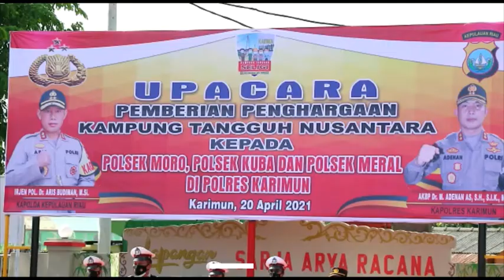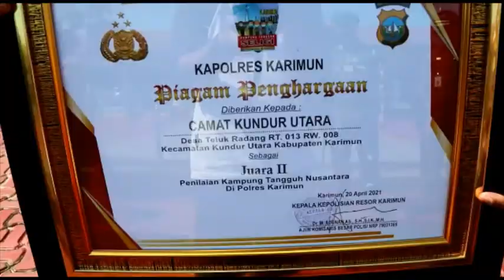Kampung Tangguh di Tanjung Balai Karimun Jadi Percontohan Cegah Pandemi COVID 19 di Kepri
WartaKepri TV Kampung Tangguh di Tanjung Balai Karimun Jadi Percontohan Cegah Pandemi COVID 19 di Kepri